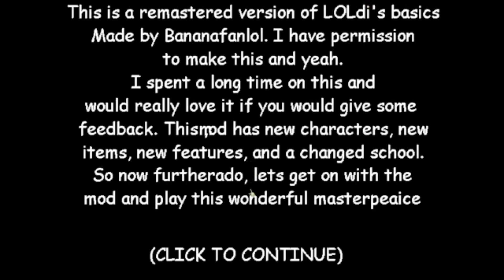LOLdi's Basics Remastered (Baldi Mod)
This mod was good for a remaster of an old mod